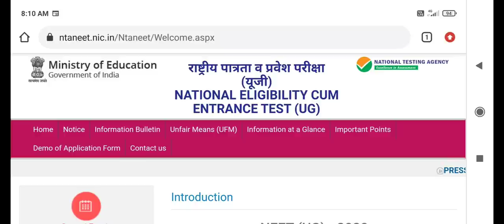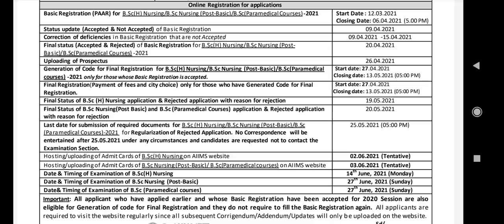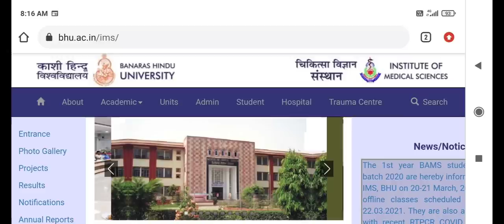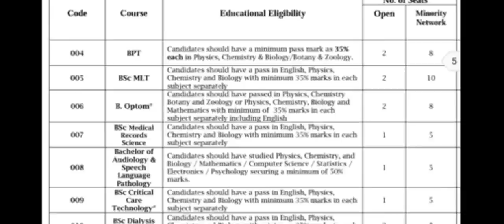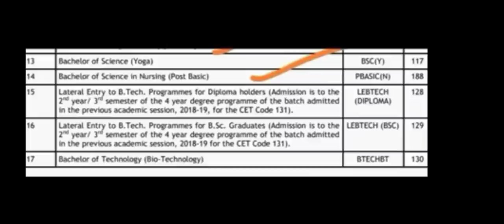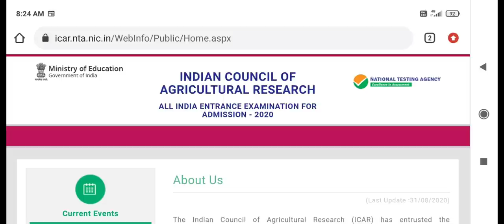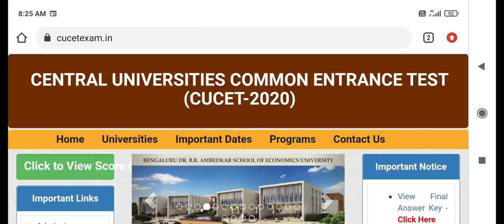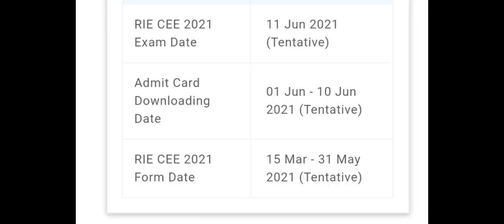Medical entrance exam 2021 application form other than NEET !! Course and institute wise